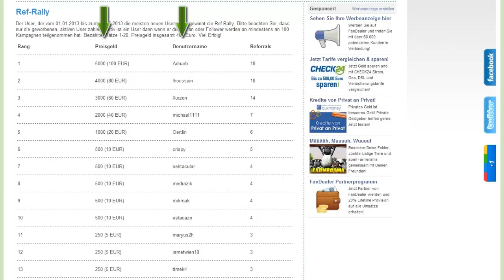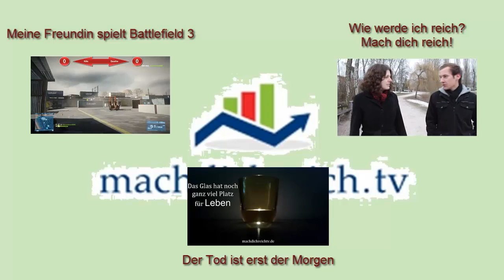MachdichreichTV-Gewinnspiel mit Fandealer!